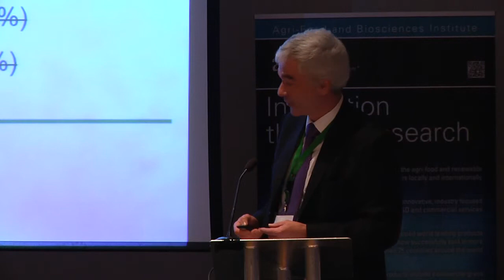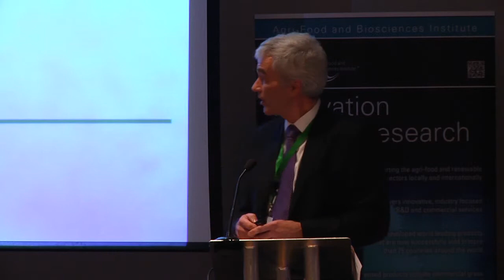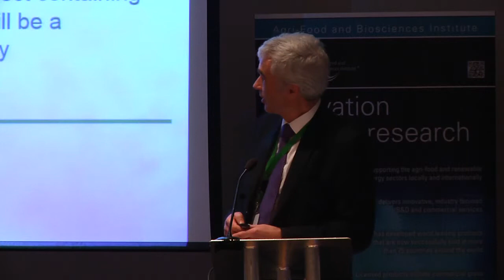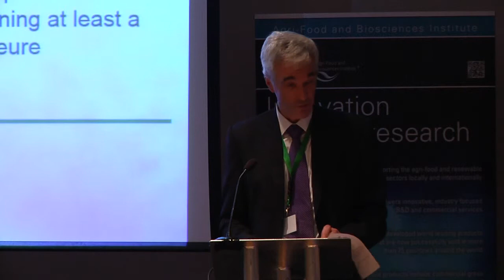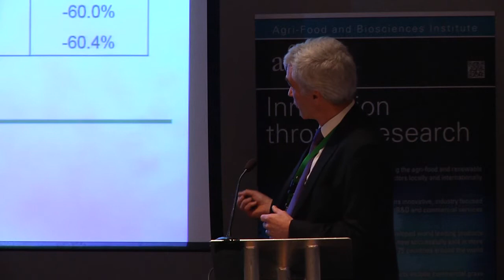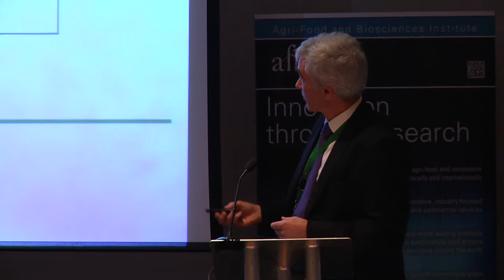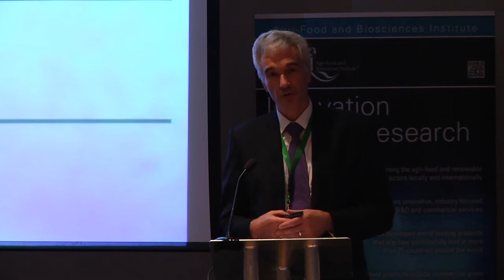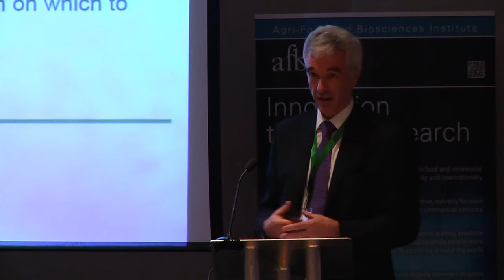AFBI/LMC Beef Conference - Norman Fulton